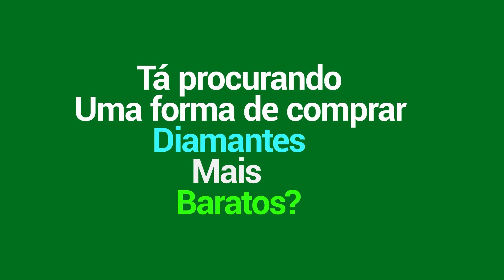MESMO OFF META EU PEGUEI BR COM ESSE HERÓI | YI SUN SHIN | MLBB